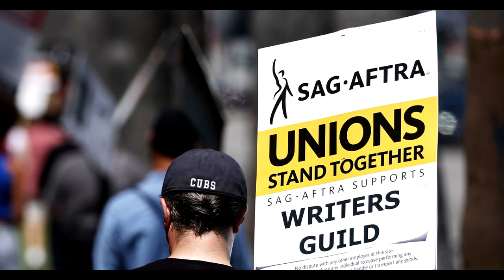"After the Money" The Incredibly Simple KISS Podcast, Stupid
KISS is an American rock band formed in New York City in 1973 by Paul Stanley (vocals, rhythm guitar), Gene Simmons (vocals, bass guitar), Ace Frehley (lead guitar, vocals), and Peter Criss (drums, vocals). Known for their face paint and stage outfits, the group rose to prominence in the mid-1970s with shock rock-style live performances which featured fire-breathing, blood-spitting, smoking guitars, shooting rockets, levitating drum kits, and pyrotechnics.

What a long strange trip it's been...

While Kiss continued to exist publicly as Simmons, Stanley, Kulick and Singer, arrangements for a reunion of the original lineup were in the works. These efforts culminated with a public event as dramatic as any the band had staged since its 1983 unmasking on MTV.

In September 1998, the reunited group issued Psycho Circus. Although it was the first album with the original lineup since 1979's Dynasty, the contributions of Frehley and Criss were minimal. While the images of Frehley and Criss are featured prominently on the album, most of the lead guitar work was later revealed to have been performed by future band member Tommy Thayer.

In October 2009, a new studio album, titled Sonic Boom, was released.  Their next album Monster was released in October 2012.

At the end of the band's final show in New York City, it was announced that the band would live on as digital avatars for fully virtual stage show performances, which was created by Industrial Light and Magic and Pophouse, who had previously created ABBA's similar ABBAtar digital presentation. While Simmons stated that $200 million was being invested for the avatars,[264] the first digital avatar shows are set to start in 2027, with Thayer stating in a January 2024 interview that it would "take some time to get the imagery" where the band would want it to be, regarding it as the future of entertainment.